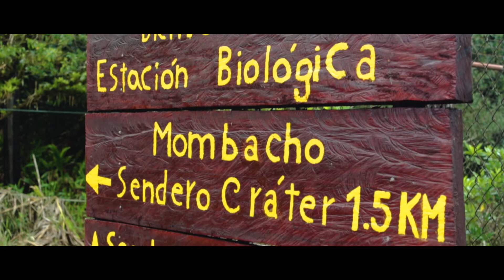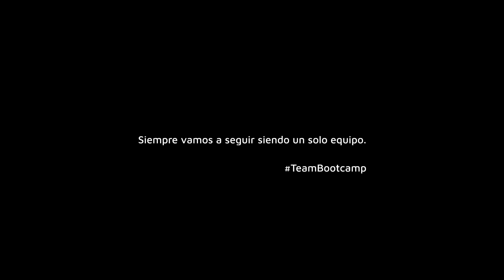A Thousand Meters Up in Nicaragua - Travel Film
My first travel film in my country! Hiking on one of the trails in Mombacho Volcano National Park for the first time, more than an hour hike and making the adventure lovely and better with a group of friends. Can't wait to go back!

This video is part of my new series "Travel Films" which I'm going to be working over time. Hope you like it!